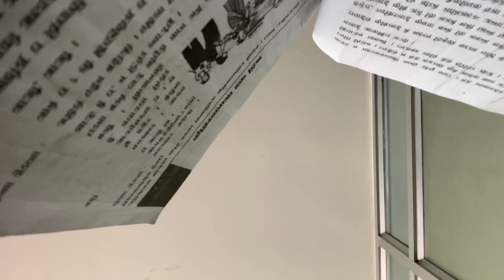HAPPY BIRTHDAY TO ME❤️..